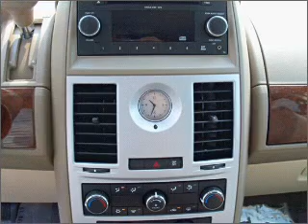2010 Chrysler Town & Country - Homosassa FL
Year: 2010
Make: Chrysler
Model: Town & Country
Trim: LX
Engine: 3.3 liter 6 cylinder 12 valve
Transmission: 4-Speed Automatic
Color: Blue
Mileage: 24178
Address:
1275 S Suncoast Blvd